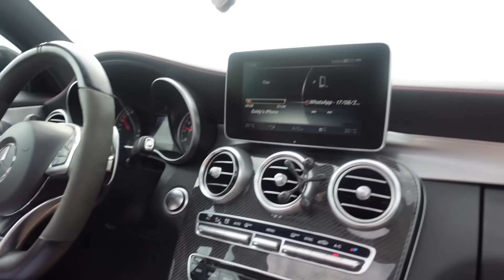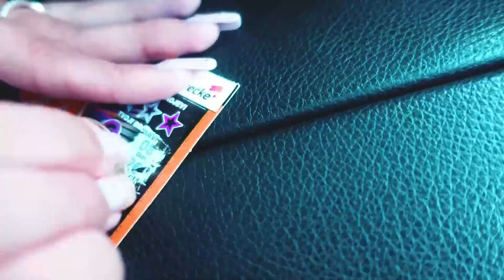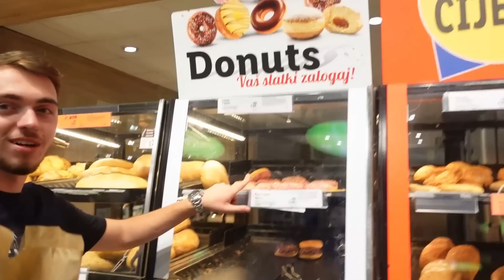PROVELA NOC SA GOLDENITOM! Sta se dogodilo?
Edit video instagram @salvadorgfx
Dobro došli na moj Kanal Budućnosti, ugodno se smjestite i uronite u čaroliju mojih videa!
Slobodno lajkujte, komentirajte, ostavite mi prijedloge i obavezno se prijavite na moj Kanal !